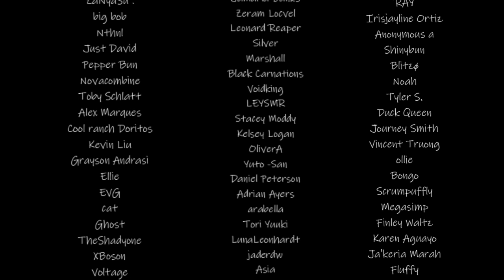[M4TF] Tying The Knot With Aaron [Beach Vacation] [Romantic Vibes] [3/3]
Welcome back, Aaron :)
He's back, everyone! The most requested character is Aaron Ahrnam from the "Emo Kid" series. And you two are going on a much-needed vacation together.

Script and thumbnail doodle by me!